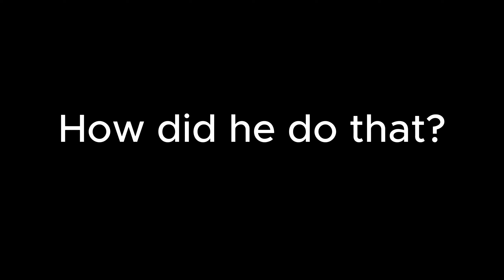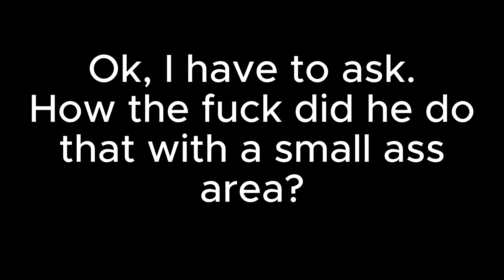A compilation of my friend's popoffs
He's so hecking good at this game lmfao

The skin I have is edited by me so the colors and the cursor are not in the original skin